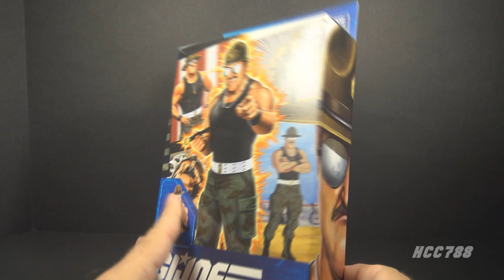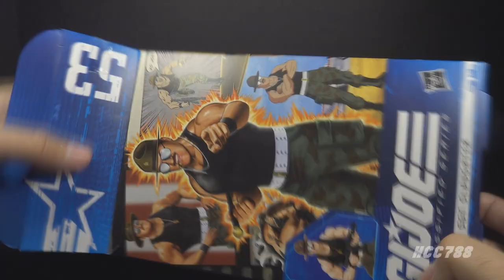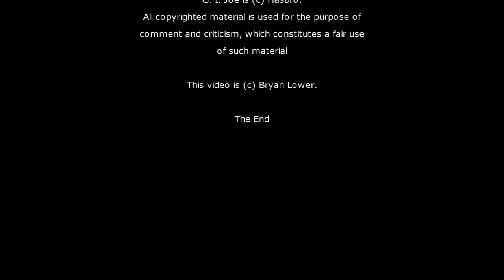HCC788 - G.I. Joe Classified SGT. SLAUGHTER! Classi-Monday review